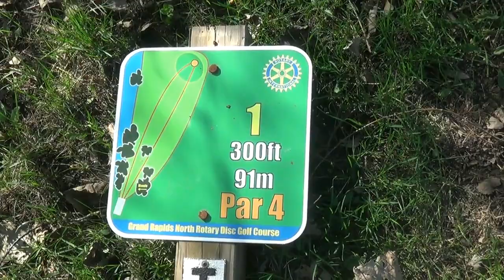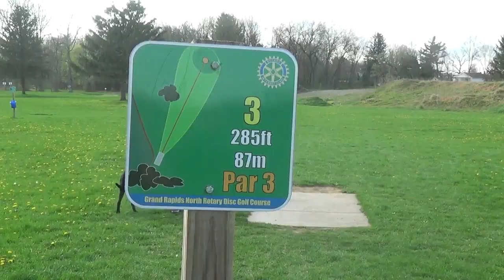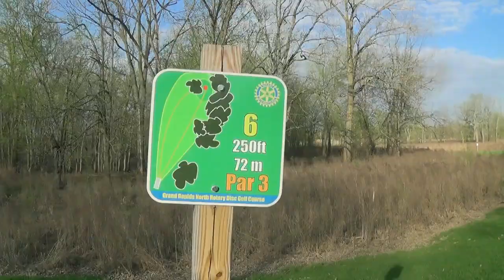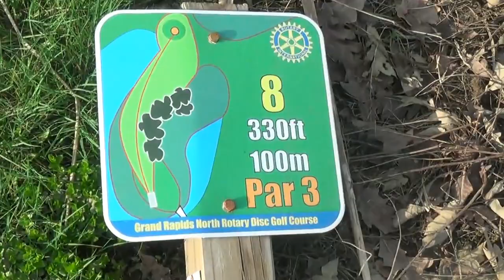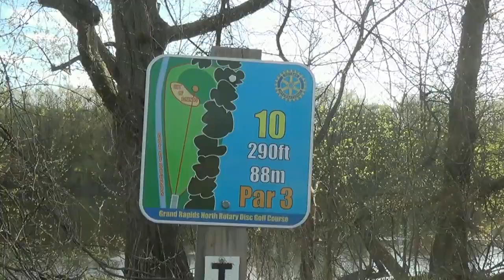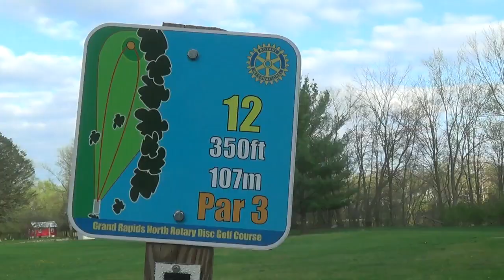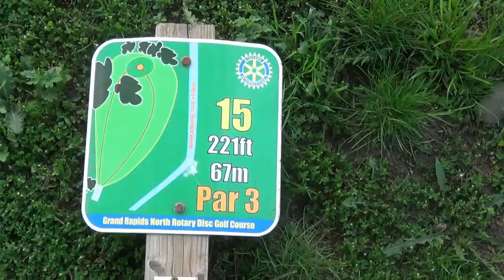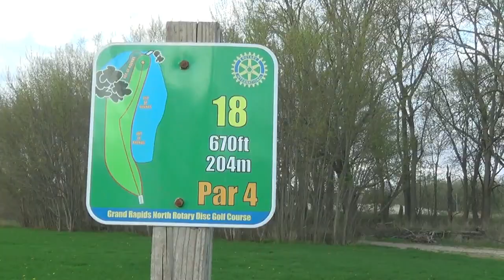Grand Rapids Rotary Park, Belmont, Michigan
DISC GOLF COURSE REVIEW